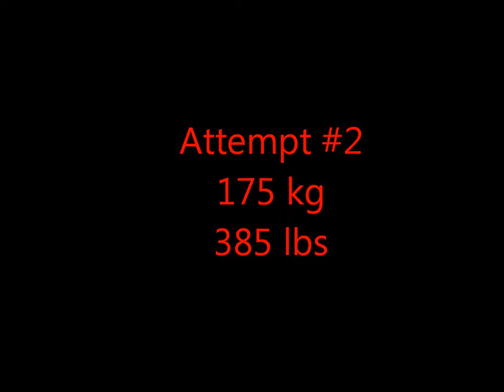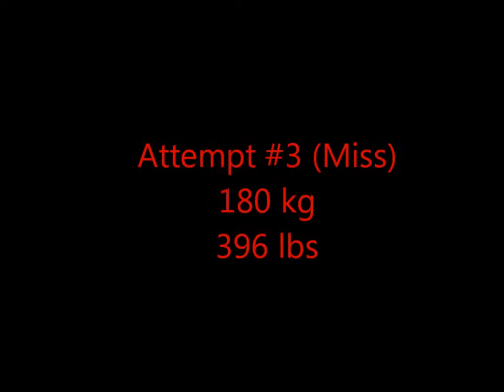Bench Only Contest May 4 2013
All 3 bench attempts
Men's Open 120kg+ class